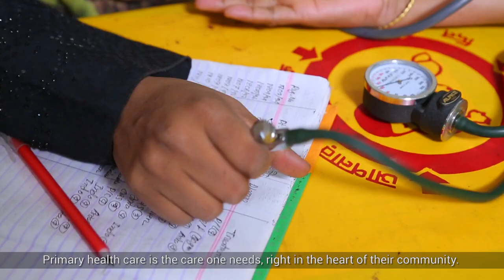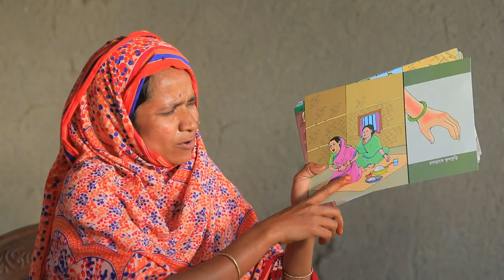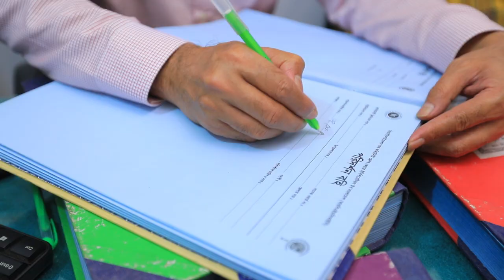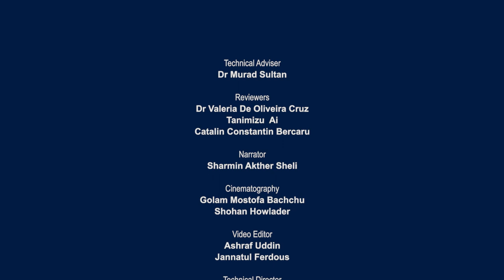Universal Health Coverage and Primary Health Care in Bangladesh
Primary health care is the care one needs, right in the heart of their community. Over 13 000 community clinics are providing the Primary Health Care in Bangladesh, a solid foundation for the pathway towards universal health coverage.